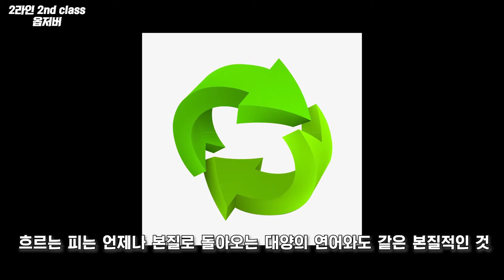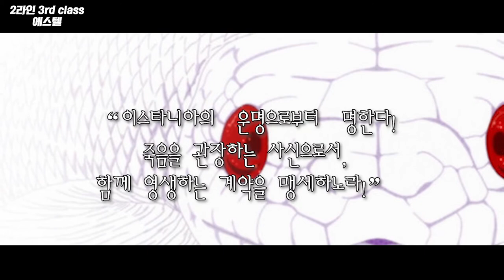[Elsword KR/엘소드]_창작캐릭터 '루비스'_2라인 스토리 영상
Elsword Creative character 'RUBIS'_ 2Line Class story